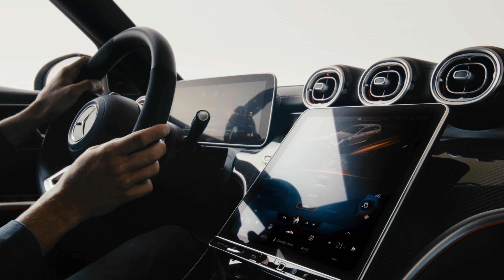Mercedes-Benz AMG C63 S E-Performance – When less is more.. so much more